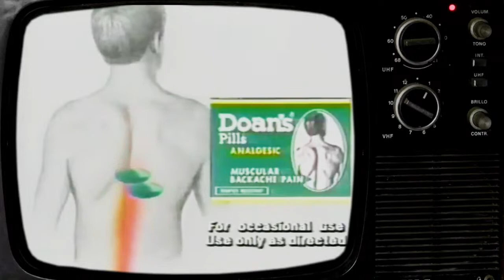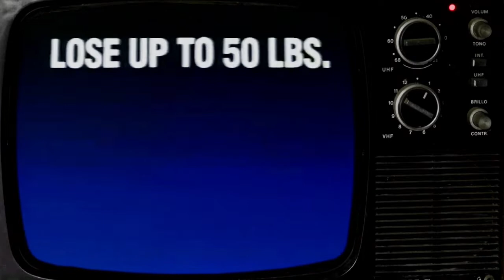Live from The Wig & Slingback featuring our Top 5 Cop Shows!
Welcome to The Wig & Slingback - our very own virtual pub where everyone is welcome.  As well as all the normal nostalgic nonsense we shall be chatting about our "Top 5 Cop Shows" - who would be on your list? Come on in, pull up a seat, our friendly barmaids Sherrie and Brandi will be waiting with something frothy to wet your whistle. Enjoy a giggle in the cosiest virtual venue there is!

And if the stream should drop out then just hang about and, fingers crossed, we will be back with you in about five minutes or so ... once we've popped a few 20p's in the meter! We might reappear or we might have to start a seperate stream ... keep checking ... bloomin' Scarborough Broadband!